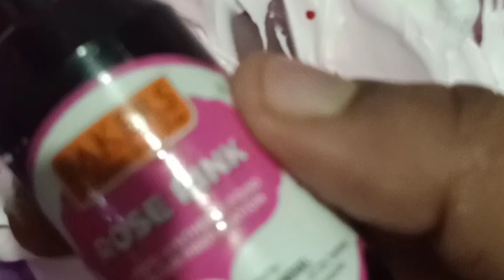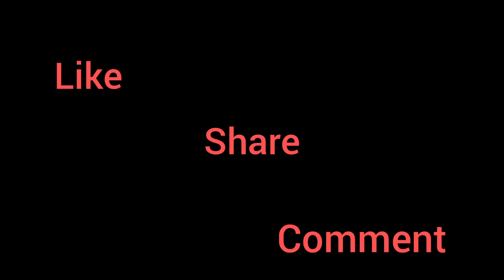VISION OF MALABAR 1K SUBSCRIBE CELEBRATION.....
KEEP SUPPORTING.